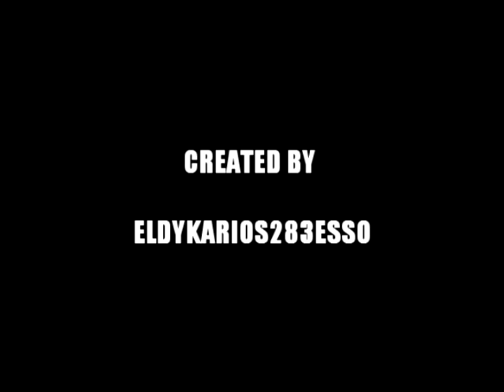94 χρόνια Θρύλος των γηπέδων!!!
Όποιος/α θέλει, μπορεί να με βρει και στο instagram